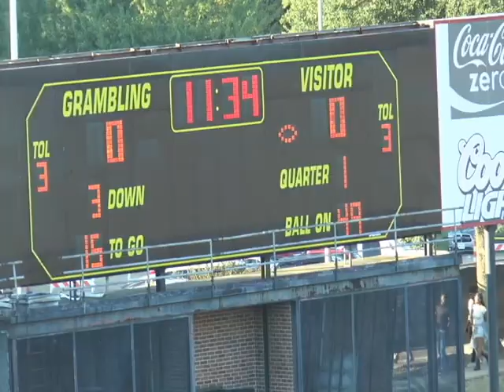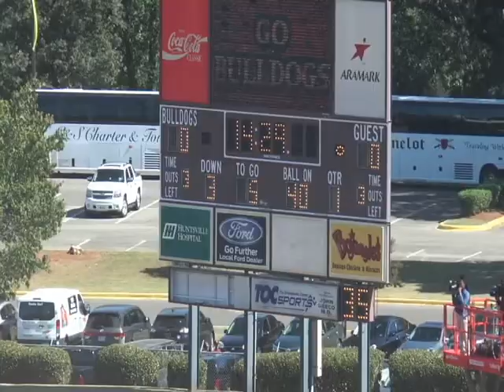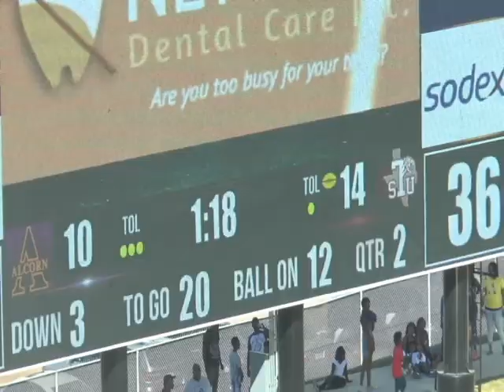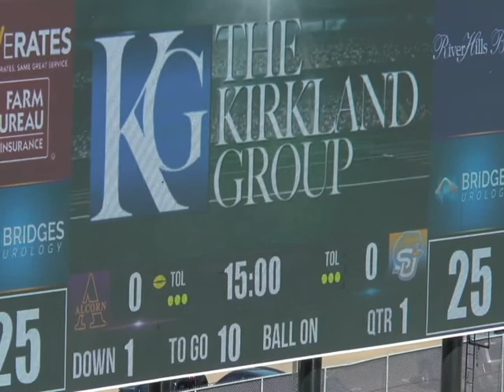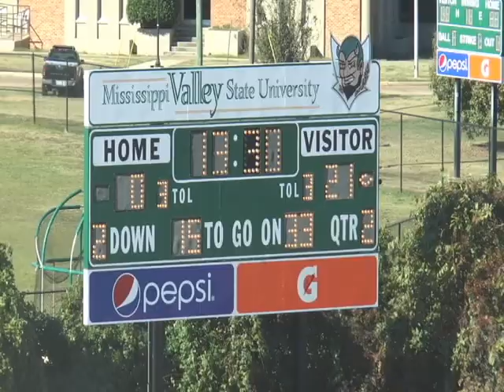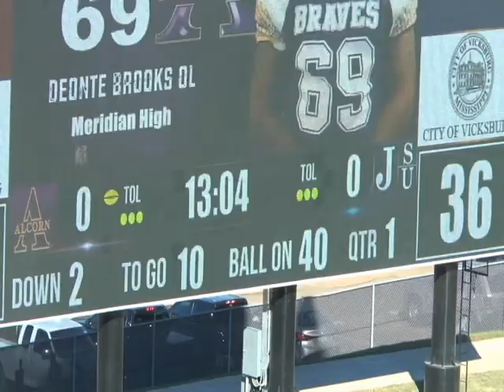Collins Moore Highlights - Wide Receiver - Alcorn State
2017 NFL Draft Prospect: Collins Moore - Alcorn State - WR